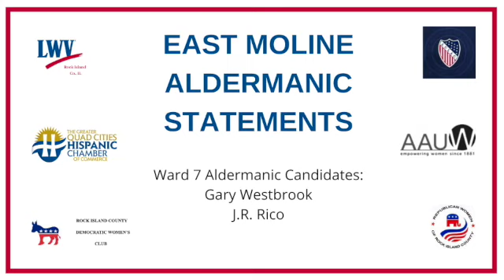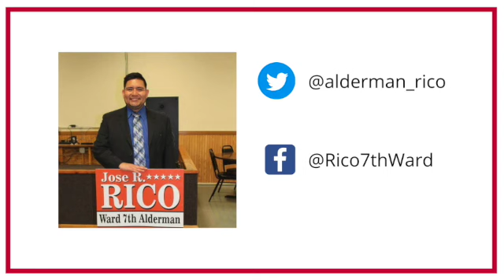East Moline, IL - Ward 7 - Aldermanic Candidates 2021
LWV, LULAC Council 5285, Greater Quad Cities Hispanic Chamber of Commerce, American Association of University Women (AAUW), Rock Island County Democrat Women's Club, and the Republican Women of Rock Island County sponsored mayoral forums for competitive 2021 local elections. Aldermanic candidates were asked to submit videos for the groups to share as well.